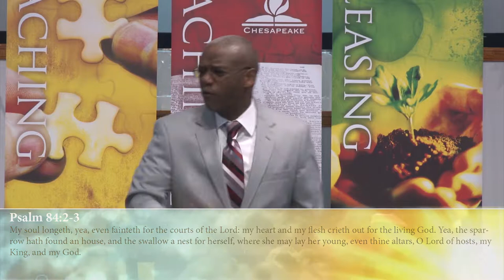08/13/17 Exploring the Kingdom in Matthew: Hungering and Thirsting for Righteousness?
Calvary Revival Church Chesapeake